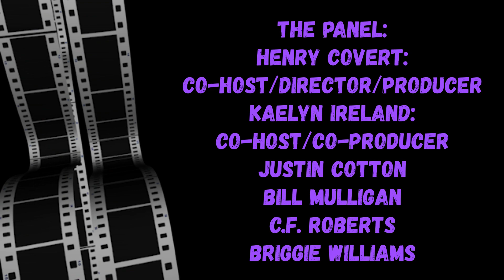DEEP IMAGES 93: BLACK CINEMA! JACKIE BROWN + QUILOMBO [part 4]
And on goes our epic look at black cinema - all eras, genres, countries.